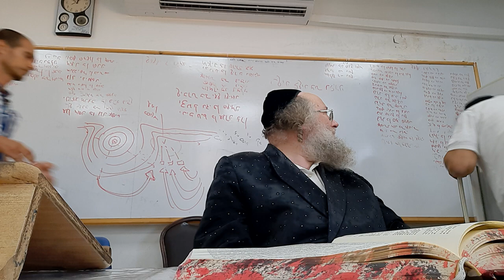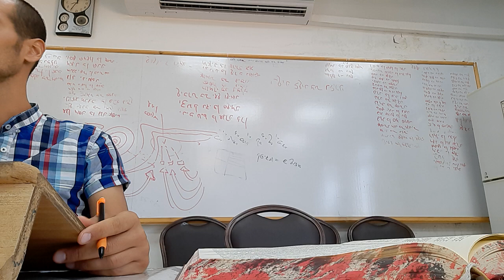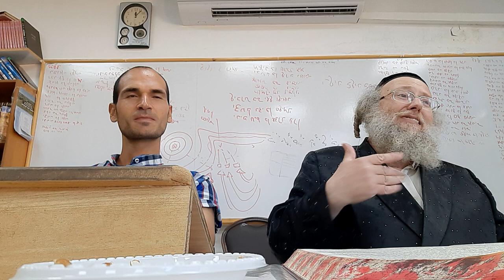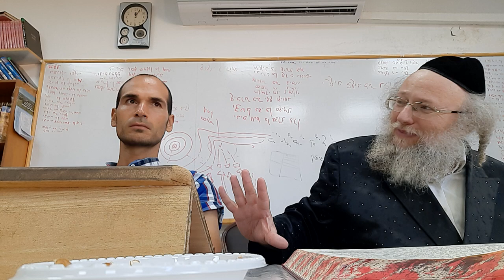שיעור בהלכות ר''ה ובמשנתם של הרבי מסאטמאר והרב קוק וסיפור של הרב מבנימינה עברית